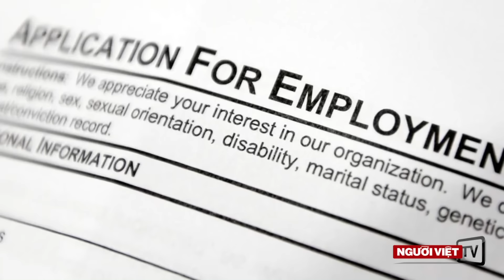Số đơn xin trợ cấp thất nghiệp tuần qua lên cao nhất từ Tháng Tám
Có thêm nhiều người Mỹ nộp đơn xin trợ cấp thất nghiệp tuần qua, nhưng mức thất nghiệp nói chung vẫn còn thấp và cho thấy phần lớn người đang đi làm ở Mỹ có sự ổn định công việc.